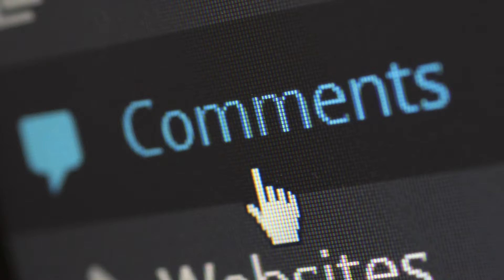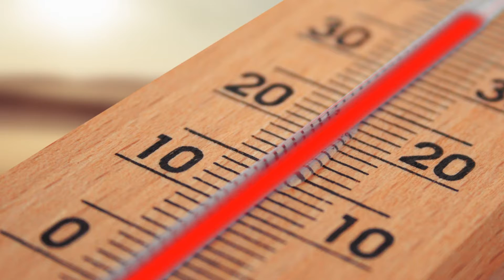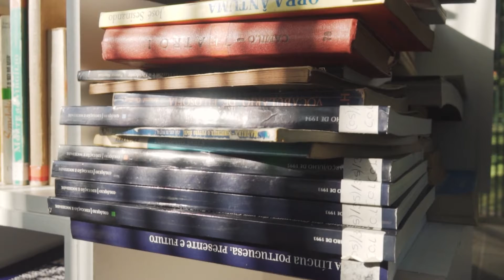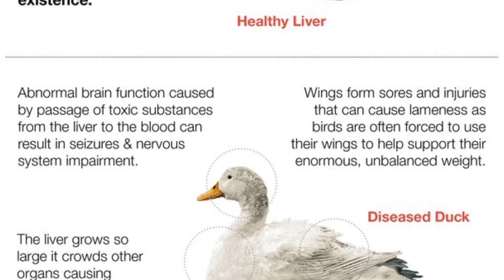அடேங்கப்பா இவ்வளவு நாளா இது தெரியாம போச்சே! | daily facts in tamil | Voice Of Priya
Title - அடேங்கப்பா இவ்வளவு நாளா இது தெரியாம போச்சே! | daily facts in tamil

உலகத்துல நம்மள சுத்தி நடக்குற விஷயங்கள பத்தி தெரிஞ்சு, விழிப்புணர்வோடு இருக்கறது ரொம்ப அவசியம். ஆனா நம்மளுக்கு அதுக்கு நேரம் இருக்கிறது இல்ல, அதுக்காக தா நம்ம Voice Of Priya channel களம் இறங்கிருக்கு. உலகத்துல உள்ள Interesting facts, Science facts, Animal facts, Medical facts, Technology facts, Amazing invention, all kinds of facts அனைத்தும் தெளிவாக, விளக்கமாக, பல twist களுடன் explain பன்னிருக்கோம்.

இந்த விடியோஸ் அ தொடர்ந்து பாக்க நீங்க செய்ய வேண்டியது